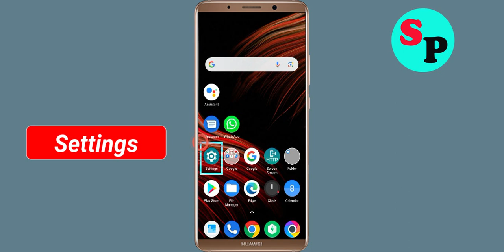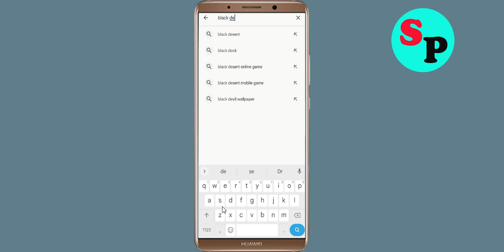How To Fix Black Deck App Oops Something Went Wrong Please Try Again Later Problem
How To Fix / Solve Black Deck App Oops Something Went Wrong Please Try Again Later Problem

Hello Friends in this video tutorial, i am going to show you how to Fix Black Deck App Oops Something Went Wrong Error Please Try Again Later or Fix Black Deck App Retry Problem. If you are facing same problem in your android mobile then it will help you a lot.

b). Confirm if the Black Deck App Server Is Working or not. ...
c). Login Through Black Deck App and clear cache and clear data. ...
d). Uninstall then Reinstall the Black Deck App from google playstore. ..